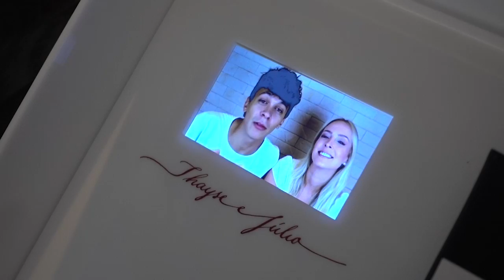NOSSOS PADRINHOS DE CASAMENTO - TATA E COCIELO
goo.gl/i1PjqB